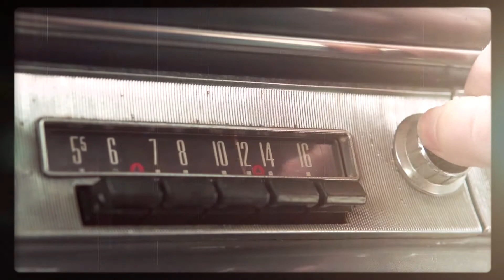Celebration Pointe by Unicorp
Celebration Pointe mission is to create an authentic and harmonious connection between Celebration Boulevard and I-4, through Celebration Modern and Entertainment styles of architecture. Celebration Pointe will ensure a level of quality that will make retail attractive, marketable, and human-scale while maintaining Celebration's essence.